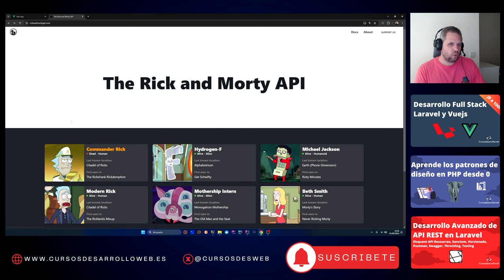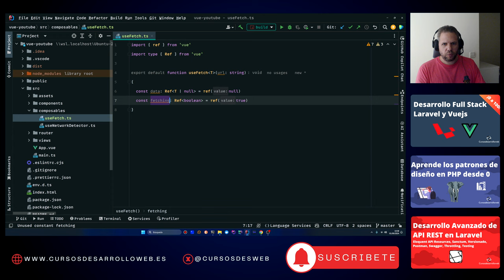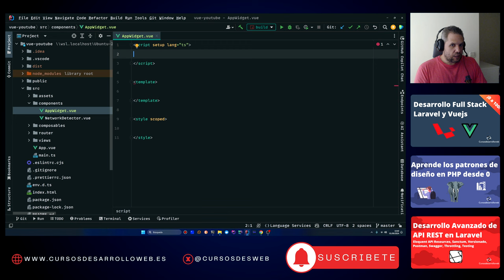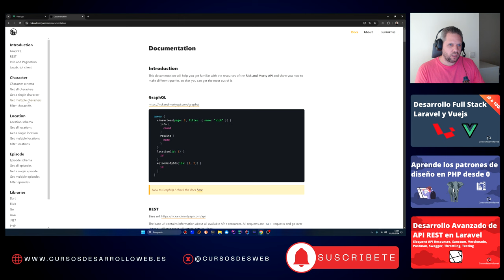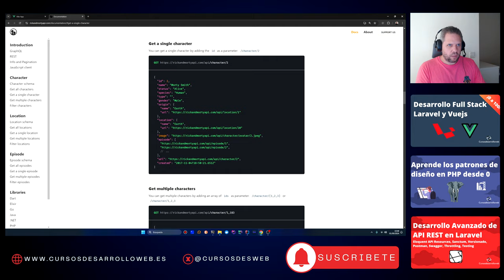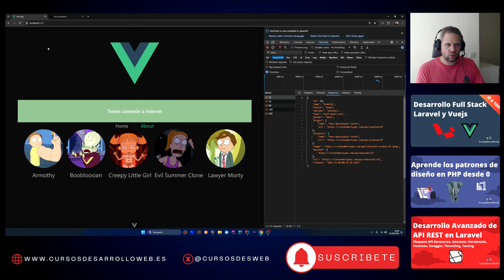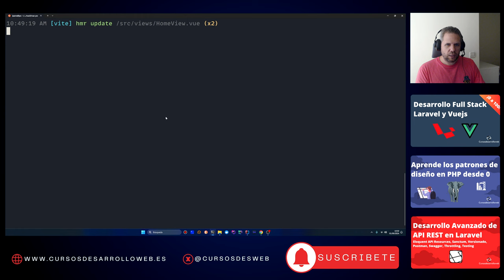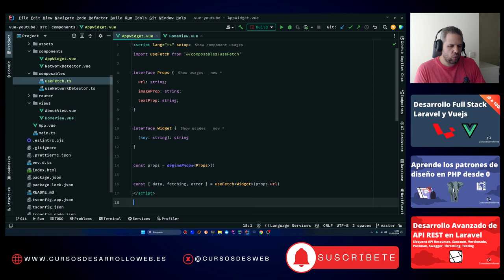Full Stack: Desarrollando y resolviendo tareas (Widgets Dinámicos) - Vue 3 + TS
En esta serie de vídeos quiero compartir contigo la forma en la que resuelvo los problemas que me voy encontrando en mi día a día como desarrollador Full Stack, en este caso trabajando con Laravel y Vue.js.

Hoy te muestro cómo he solucionado una pequeña tarea, la cual trata de desarrollar un Widget para mi aplicación que consumiendo una API de un cliente, pueda mostrar la información (imagen más texto), sin importar la forma en la que el cliente retorne la información del Widget. En este caso, el desarrollo lo llevamos a cabo con Vue 3 y TypeScript utilizando Composition API.

Si te gusta esta serie, házmelo saber.
Si crees que se puede mejorar de alguna forma, házmelo saber.
Si no te gusta, házmelo saber.